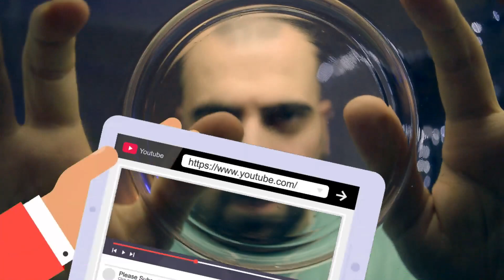ASMR NEW TRIGGER 😱 Fast Tapping on Fishbowl For Sleep, Insomnia, Anxiety, Study, Focus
I have new something to share with you as a new asmr trigger for sleep, anxiety, insomnia, study, focus and concentration. I used a fish bowl to cover your face and tried to do intense & fastest tapping asmr sounds to make you relax ♥

Simply, ASMR is a tingle land for our soul. You can feel that in your body, soul and mind. First of all you need to find your triggers to feeling this asmr.

What are these triggers?

Everything it can be.. but there are lots of categories about it.

How you can find it?

You just need to try them while watch a few videos about triggers that above I said. And you can find your special triggers in this way.

What is the benefit?

As I said before, these special triggers will make you so sleepy and relaxed.

What can you use it for?

Anxiety, sleep disorders, stress relief, freshing energy, studying, insomnia etc.

Why I am doing these type videos in my channel?

I just want to share my ability about asmr. I believe we can be so peaceful when we watch these type asmr videos. And this can change our lives. That's it why I am doing this..